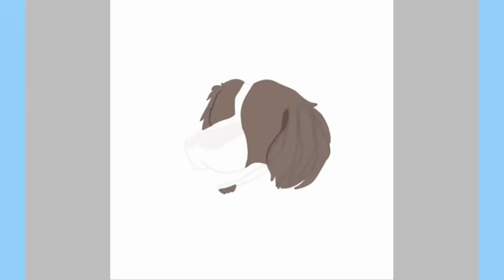Dog- Cocker Spaniel (Speedpaint)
Drew me grandads dog and made a Speedpaint out of it. Commisions are open if your interested